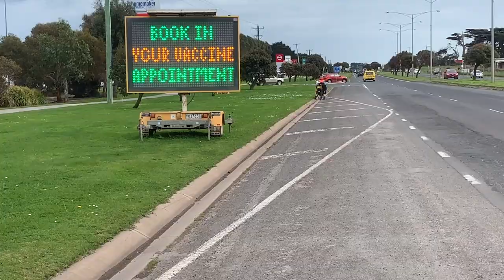Roadside fruit (a musical postcard from the road)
A little snapshot of life on the road accompanying our a new song, Roadside Fruit.